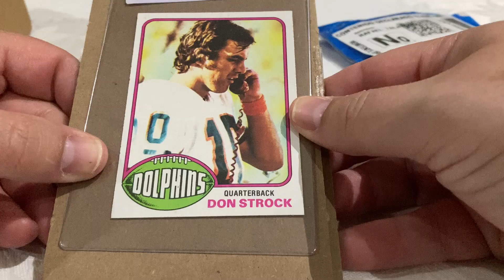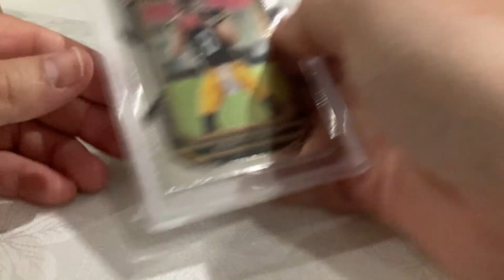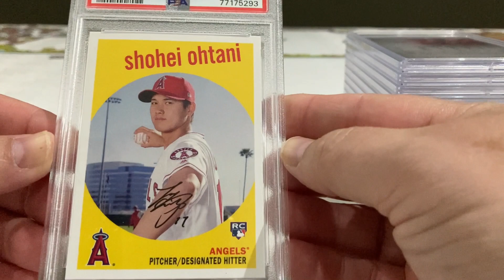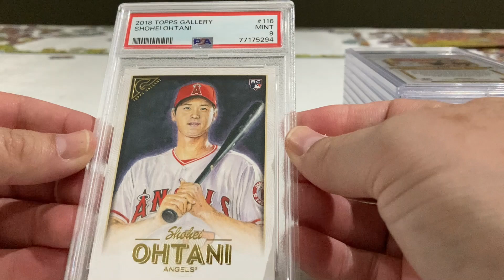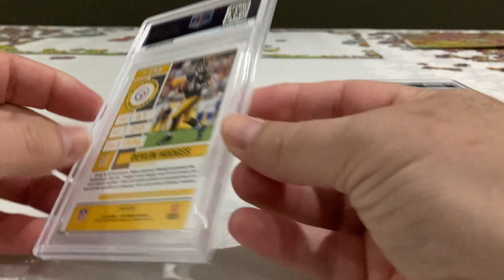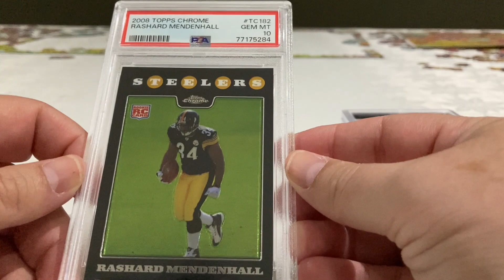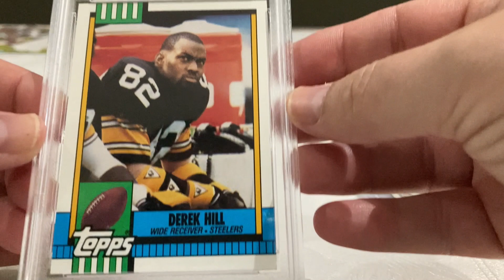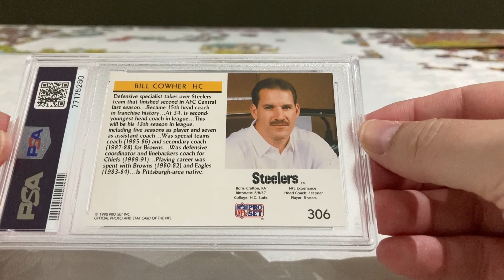EP#144 Mail day and PSA blind reveal: Steelers and Ohtani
An awesome return from PSA!